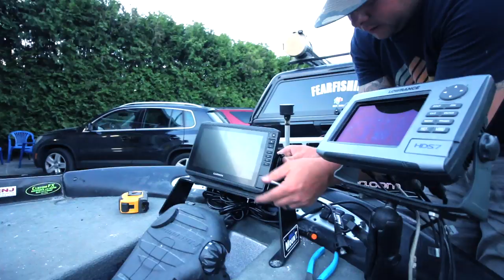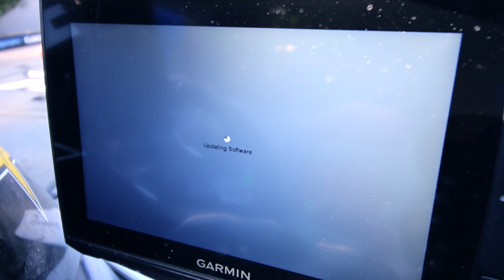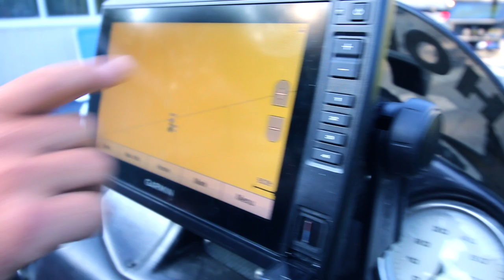FISHING THE BAY OF QUINTE~ and a very special birthday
The FLW Canadian Championship is just a few weeks away and Im back to the Bay of Quinte to try and find some deep fish. Fishing is tough but I break my own rules and head shallow to find a few bites. Then its the big 15 for miss Montana my english setter. This and more.

Original Opening Music by @BrianBrackenMusic